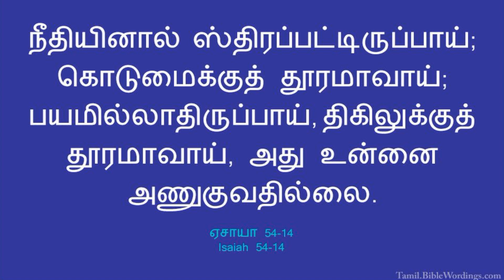8TH DEC || DHINAM ORU SAATCHI || DAILY DEVOTION